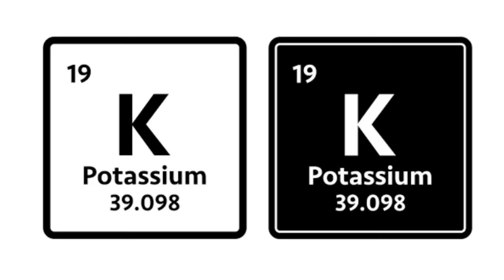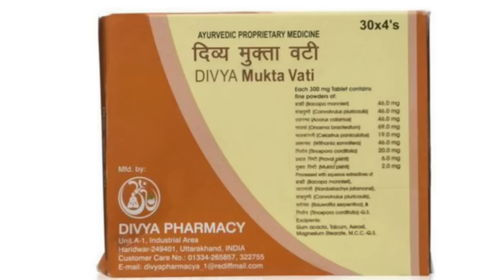Just 1 Herb To Cure High Blood Pressure | 3 Ways To Treat High Blood Pressure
buy online

mukta vati

cardimap